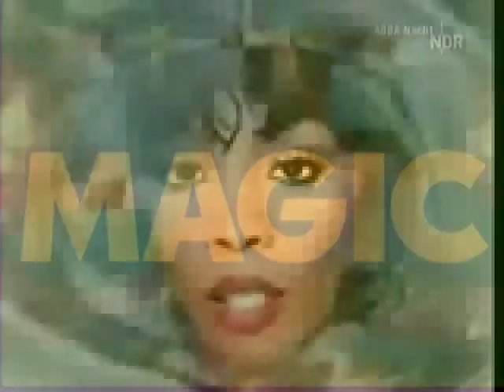DONNA SUMMER - VALLEY OF THE MOON remix